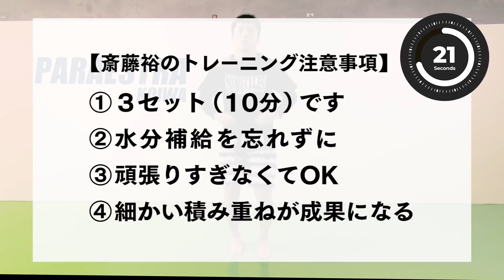【毎日】10分全身トレーニング【RIZIN王者】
自宅で毎日出来る全身トレーニングです。

格闘家・斎藤裕が練習前に行う準備運動と筋トレをベースに考えてみました。
丁寧に、無理せずに、呼吸をしながら行なって下さい。

斎藤裕 宛
※冷凍・冷蔵・常温・壊れ物など取り扱いを添えていただけますと幸いです
※YouTubeで紹介させていただく事がございます